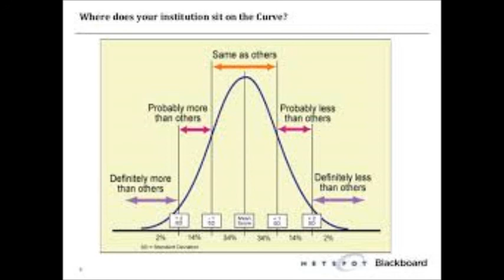Take it BACK-- Double S (produced by Chuck Alowha)